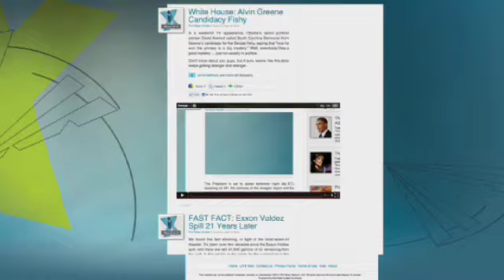Malikin: The More Rep. Weiner Opens His Mouth the Deeper the Hole Is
Yesterday, Rep. Weiner admitted he did not send the lewd photo of a man's underwear, but he could not say whether or not the image was of himself.  Michelle Malkin thinks that "he is not being well-served by his staff or his advisors or his ego for that matter."